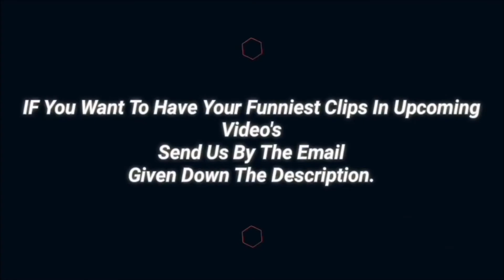FUNNY ANİMAL VİDEO|🐱🐶 🐭 PART #4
WİLL CONTİUNE!!